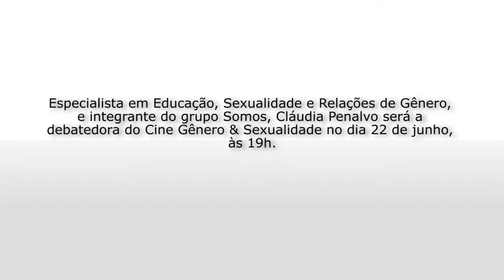Cláudia Penalvo participa do Cine Gênero & Sexualidade no dia 22 de junho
Claudia Penalvo, educadora e coordenadora técnica do grupo Somos falará sobre relações de gênero no Cine Gênero & Sexualidade, no dia 22 de junho, às 19h, após o filme "Tudo sobre a minha mãe".